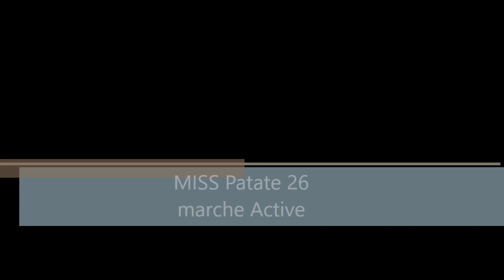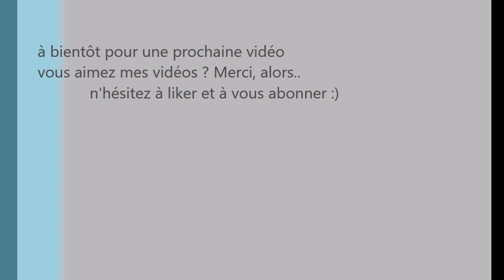Miss patate 26 (marche active)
un miss patate pour ce mois de mars qui débute ! Bang bang !